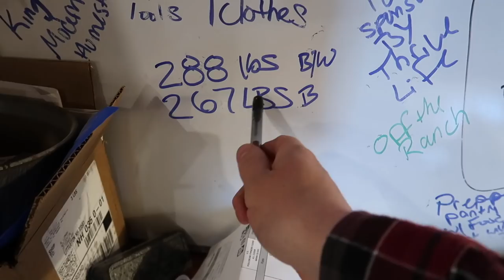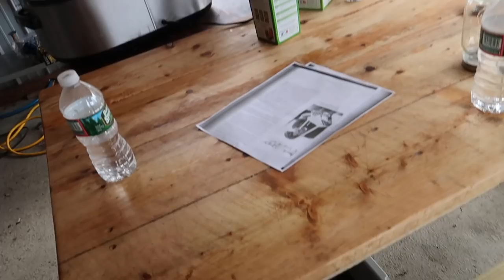I cant get over How Accurate Weighing a Pig with a Tape Measure is!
Daily Uploads!